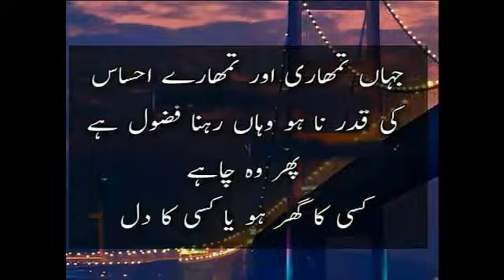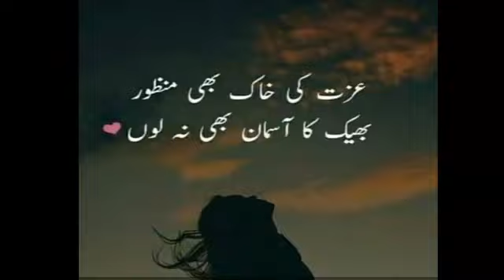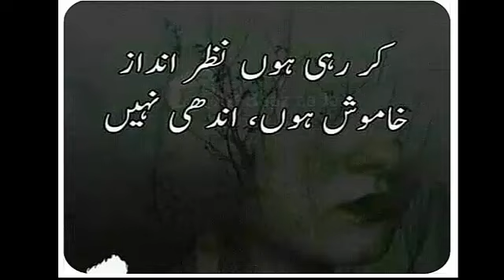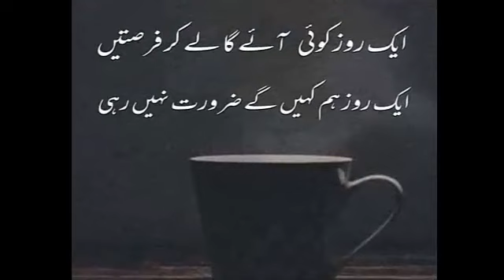udass sheyri | sad poetry | heat touching | dil ky ilfaz | favorite poetry | xindgi writes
if you are a sad poetry lover then please like and share my poetry videos, and don't forget to subscribe my channel and press the bell icon for more videos notifications thanks.